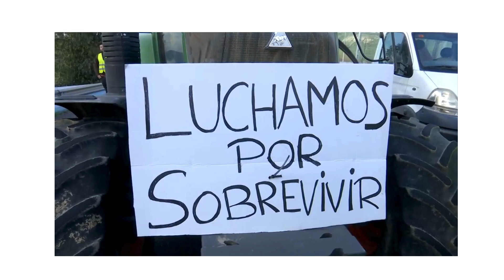Los agricultores y ganaderos andaluces demandan soluciones a la situación límite que viven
Agricultores y agricultoras necesitan que el resto de los ciudadanos sepan exactamente cual es la situación que están atravesando. Esta semana las asociaciones agrarias más importantes se han sumado a las protestas que cumplen ya dos semanas. Es importante saber la situación por la que está pasando el campo. Nos dicen que la situación de resistencia se está agotando y necesitan la comprensión y sobre todo soluciones que les permitan mirar al futuro.

Intervinientes:
Félix García de Leyaristi, Director General ASAJA Andalucía
Francisco Moreno Navajas, Vicesecretario Organización UPA Andalucía
Miguel López Sierra, Secretario General COAG Andalucía
Jaime Martínez-Conradi, Director General Cooperativas Agroalimentarias Andalucía

Redacción: María José Gómez-Biedma y Sebastián Mateos
Cámara: Juan Manuel Moreno
Montaje: Carlos Sánchez

Programa Tierra y Mar. Emisión 18 de febrero de 2024. Canal Sur Televisión

Coeditoras de “Tierra y Mar” & “Espacio Protegido”: Mª José Gómez-Biedma y Esther Lazo
Realizador: Álvaro Acedo
Producción: Inmaculada Villalba
Documentación: Mónica Rivero

18/02/2024